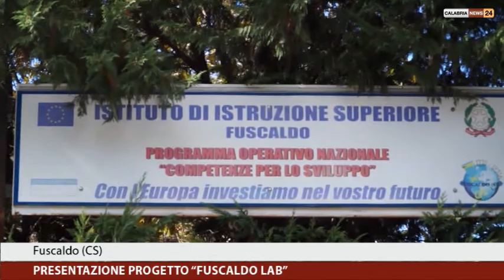Presentazione Fuscaldo LAB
FUSCALDO (Cs) _ “InfoDay - Mettiti in gioco” è il primo evento che terrà a battesimo FUSCALDO LAB, un Laboratorio per lo sviluppo locale. Il progetto sarà presentato Sabato 26 Novembre 2016, presso l’Aula Magna dell’Istituto Tecnico “E. Fermi” della cittadina tirrenica. Parteciperanno per l’occasione l’Assessora regionale Federica Roccisano e i consiglieri Giuseppe Aieta e Orlandino Greco.
INTERVISTA: Gianfranco Ramundo, Sindaco di Fuscaldo